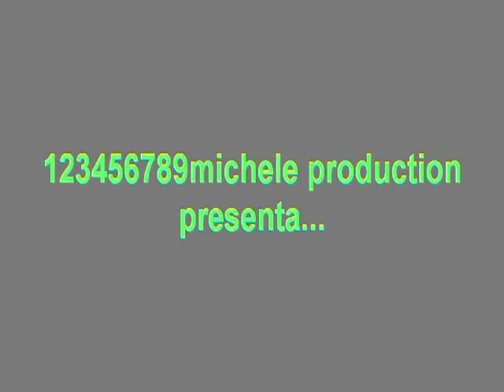xxiv. vittorio veneto cansiglio 1993. apripista !!!!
xxiv. vittorio veneto cansiglio 17/18 luglio 1993. apripista non molto esperto di guida.